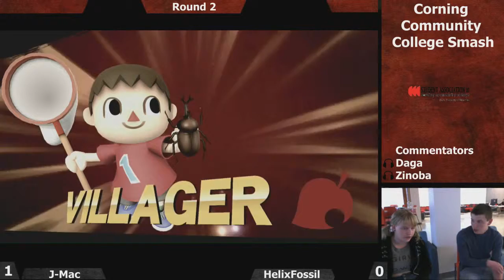CCC1 - Winners Round 2 - JMac(Villager) vs HelixFossil(Bay.) - Smash4